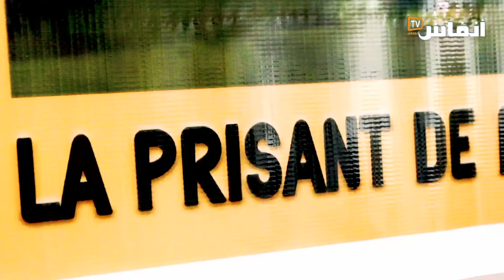جناة البوليساريو عصابة في يد الجزائر وعلينا مواجهتهم أمام القضاء الدّولي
يحكي محمد الشويعر مولود رئيس جمعية العودة لضحايا سجون ومعتقلات البوليساريو  أحد أقدم ضحايا معتقلات سجون البوليساريو منذ 1975 إلى غاية1991 ما وقع من جرائم ضد الإنسانية في حقه وفي حق الضحايا على الأراضي الجزائرية من قبل جبهة صنيعتها البوليساريو، في سجون "الرّشيد" و"الدّهيبية" و"لحفر" وغيرها من السّجون الرهيبة في البوليساريو،  ضد ما ارتكب من جرائم وتعذيب جسدي ونفسي والتجويع والأعمال الشاقة والحرمان من النوم طالنا لسنوات، عشنا فيها موت أصحابنا أمام أعينا من بدايتها إلى نهايتها.

# أخبار_عاجلة